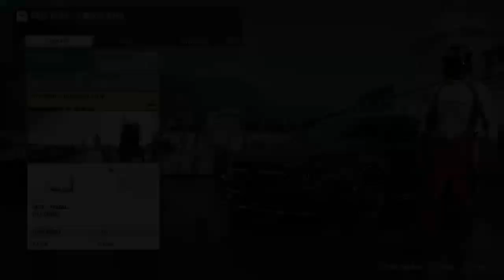Sunday Driver | Forza Motorsport 7 • Twitter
Monthly Rivals and Weekly Forzathon events in Forza Motorsport 7 on 10 September 2023. Apologies in advance for the poor picture and sound, we are having some really bad connection problems lately. If you enjoyed this content please join me every Sunday evening from 7pm BST on Twitch!